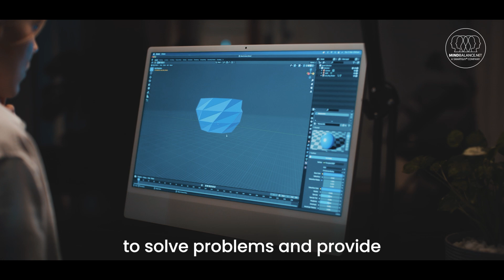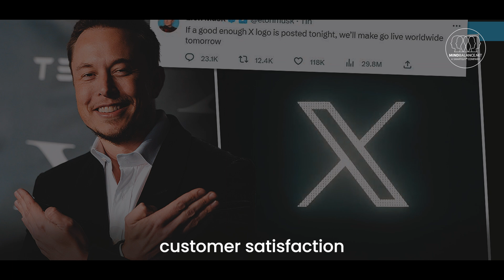Customer Centric Approach - Free Entrepreneur School - FESschool.com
A customer-centric approach is one of the most critical elements for long-term business success. Jeff Bezos, founder of Amazon, built his company with a relentless focus on the customer, saying, “We’re not competitor-obsessed, we’re customer-obsessed. We start with what the customer needs and we work backwards.” This philosophy has helped Amazon become a global leader by continuously innovating to meet customer needs.